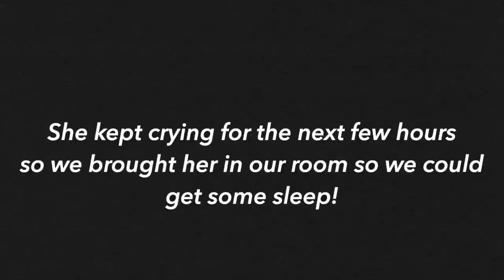FIRST 48 HOURS WITH A NEW YORKIE PUPPY!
🎥 CAMERA + EDITING ↓
C a m e r a : Canon 80d
L e n s : Sigma 30mm f/1.4 ART lens